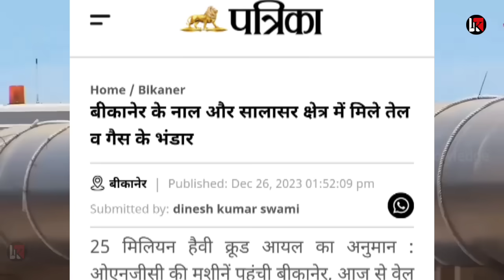भाड़ में गया तुम्हारा तेल भारत की जमीन ने उगला 25mn ton तेल